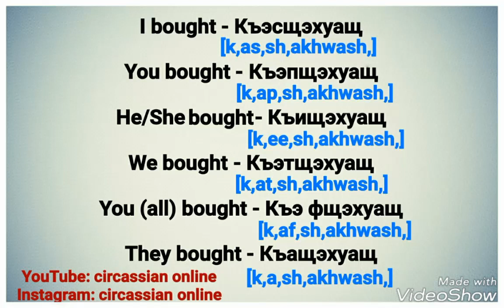CIRCASSIAN VERB "КЪЭЩЭХУН-TO BUY". PAST TENSE. PART 3.